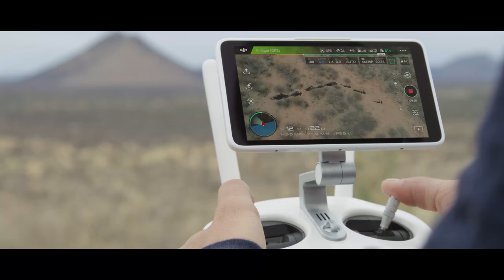DJI - Captured by You: The Wilderness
When it comes to capturing the subject in its natural state, nothing comes close to wildlife photography. Traditionally, professionals and enthusiasts must blend into an animal's environment to get the perfect shot. However, the DJI Phantom drone has completely revolutionized the industry, allowing photographers to follow wild animals across land, sea, and air with incredible closeness, revealing the beauty of nature like never before. Take a look at some of the best that the earth's creatures have to offer with this collection of images captured by you.